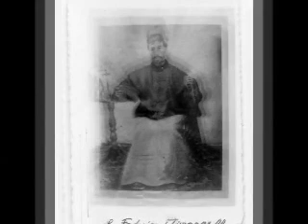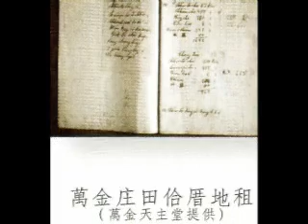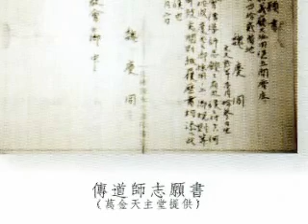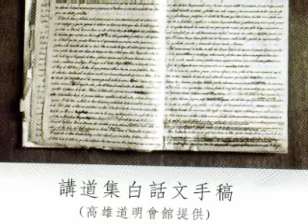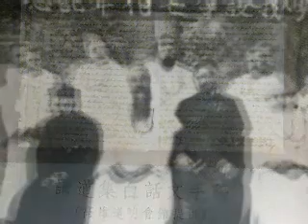社會慈善工作:學校及聖母會